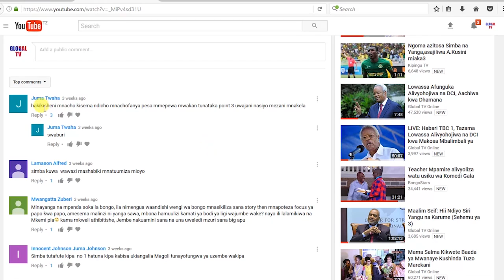Bei ya Mafuta yashuka ,Mteremko kwa Watumiaji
Bei za Jumla na rejareja kwa Mafuta aina zote ya Petrol ,Dizeli na  mafuta ya taa zimepungua ikilinganishwa na toleo lililopita la tarehe 7 juni 2017